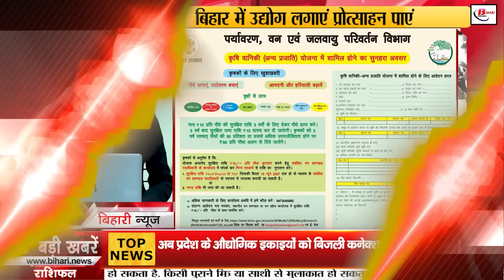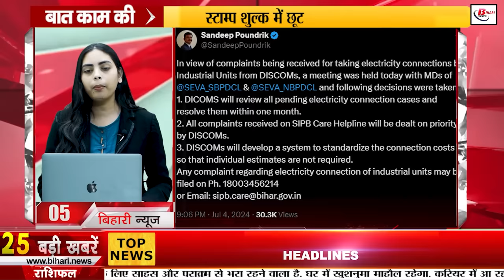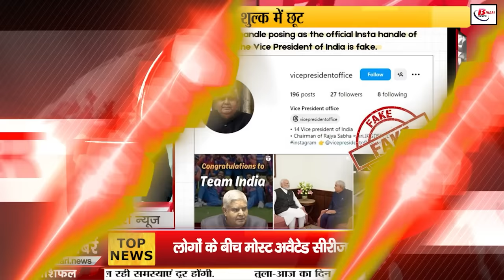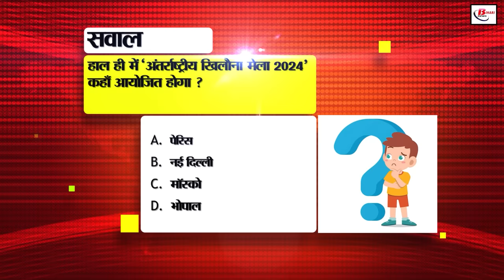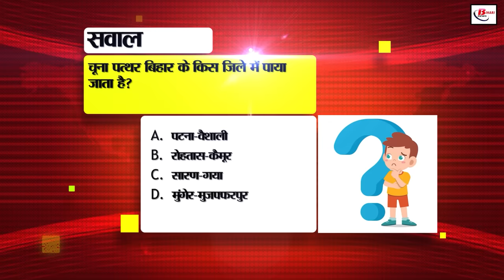Bihar News Live of 6th July 2024. CM Nitish Kumar,mirzapur 3 Amazon Prime,Shraddha Sharma,Ind vs zim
Bihar News Live of 5th July 2024.CM Nitish Kumar,Pankaj Tripathi mirzapur 3 Amazon Prime, Shraddha Sharma, Ind vs zim, Lalu yadav,  AI Airport Services Limited.
1. Recruitment in AI Airport Services Limited, apply soon

2. Golden opportunity to join Agro Forestry Scheme

3. Big action by Bihar Government in the case of bridge collapse in Bihar

4. Today in Bihari Birthday Special, we will talk about Shraddha Sharma

5. Now the industrial units of the state will not have any problem in getting electricity connection

6. 76 GIS will be reinstated in Panchayati Raj Department

7. Know the PIN code of your city or any area in this way

8. Revenue Department released the amount for the preparations of Shravani Mela

9. Soon a place for branded hotels will be built in Patna

10. Under this system, land owners will get land passbook like bank passbook

11. Most awaited series among the people Mirzapur 3 on OTT platform Amazon Prime Video

12. Can you exchange burnt notes?

13. Dial 112 is proving to be helpful for emergency services in Bihar

14. Six people died in the state due to lightning

15. Farmers are happy with the continuous rain

16. Minister of PHED department accused the former Grand Alliance government of irregularities

17. If the phone gets wet in the rainy season, then do these measures

18. Tejashwi Yadav surrounded the state and central government in the case of bridge collapse

19. BJP's top command has given important responsibility to these leaders of Bihar

20. Lalu claims that Modi government may fall by August

21. MPs included in Modi cabinet from Bihar were felicitated

22. Today, a T20 International match will be played between India and Zimbabwe in Harare

23. Today's date is recorded in the history of India for many reasons

24. In today's viral news, we will talk about this fake Instagram account being run in the name of Vice President Office About

25. The age-old tradition of the bride and groom fair is being organized in Saurath Sabhagachhi of Madhubani